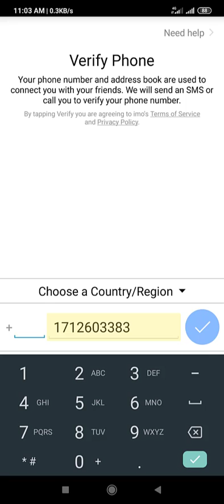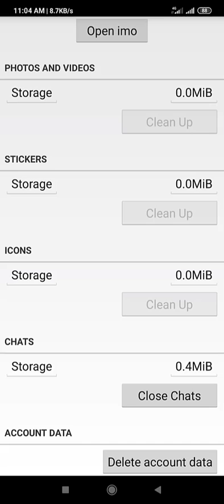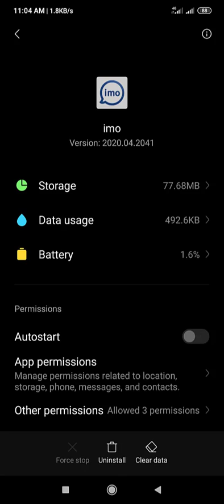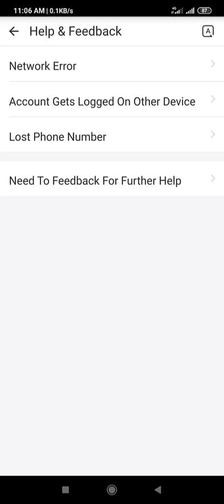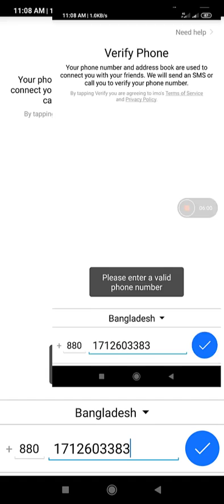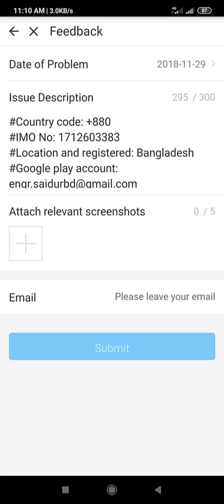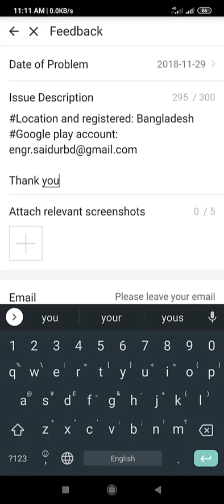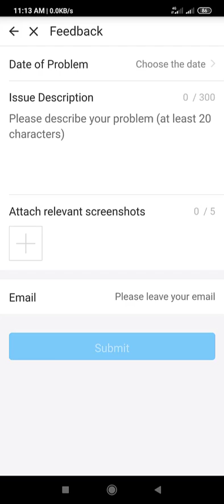Please enter a valid phone number ইমু সমস্যা নিজেই ঠিক করুন 100% Fix your IMO big problem yourself.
Please enter a valid phone number! Fix your IMO account problem yourself. আপনার ইমু একাউন্ট এর সমস্যা নিজেই ঠিক করুন।
আসসালামুয়ালাইকুম। বন্ধুরা আপনাদের অনেকেরই ইমো একাউন্ট এর সমস্যা হয়েছে। আপনারা এই ভিডিওটি দেখে নিজেই নিজে আপনার ইমো একাউন্ট এর সমস্যা সমাধান করতে পারবেন।ভিডিওটি সম্পূর্ণ দেখে আপনার যদি কোন জায়গায় কোন সমস্যা হয় অবশ্যই কমেন্ট বক্সে জানাবেন। তাহলে আমি যথাসম্ভব আপনাদেরকে হেল্প করব।

ভিডিওটি ভালো লাগলে লাইক শেয়ার কমেন্ট করে পাশে থাকা বেল বাটন বাজিয়ে রাখবেন।
যাতে করে পরবর্তী আপডেট ভিডিওগুলো আপনার পেজে দ্রুত সবার আগে পাবেন।
ধন্যবাদ

Related Tags…
Saidur Tech